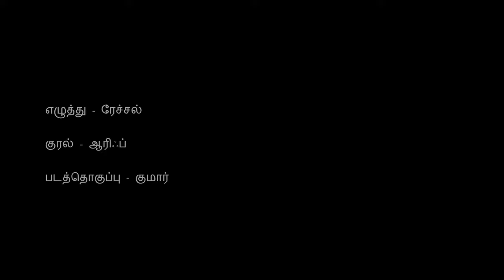Top 3 Defining Moments that Cement Navalar Nedunchezhiyan's Second Place in History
In this captivating video, we delve into the remarkable life of Navalar Nedunchezhiyan, a prominent figure who has secured an enduring position in history. Join us as we explore the top three defining incidents that have solidified his permanent presence as the second most influential individual of his time.

Through meticulous research and compelling storytelling, we shed light on the pivotal moments that shaped Nedunchezhiyan's legacy, showcasing his unwavering determination, groundbreaking accomplishments, and unwavering impact on society.

From his groundbreaking contributions in education to his unwavering advocacy for social justice, this video unveils the untold stories behind the man who remains an indelible figure in our collective memory.